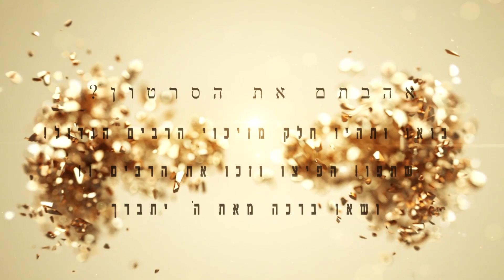הרב אביב וקנין-איזה ברכה ברך רבי חיים עוזר זצ"ל לבן אדם שלא רצה להתגייס לצבא? מעשה מאוד מחזק